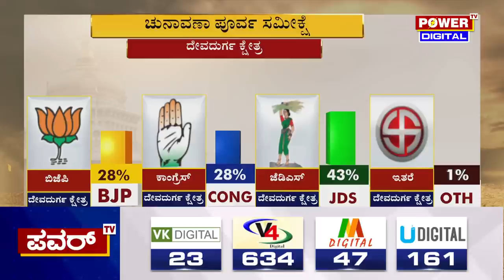Karnataka Election Survey : ದೇವದುರ್ಗ ಕ್ಷೇತ್ರದಲ್ಲಿ ಶಿವನಗೌಡಗೆ ಟಕ್ಕರ್​ ಕೊಟ್ಟ ಕರೆಮ್ಮ | Power TV News